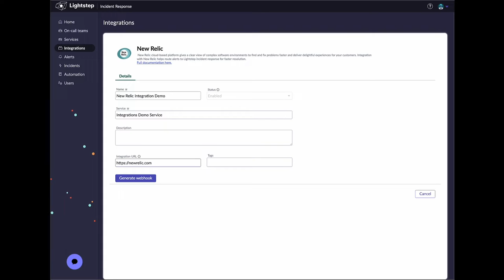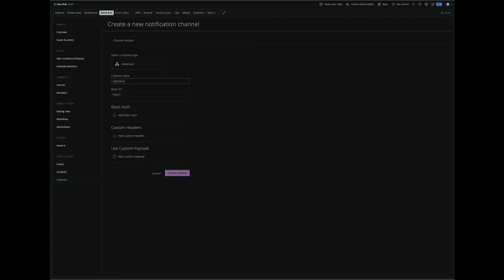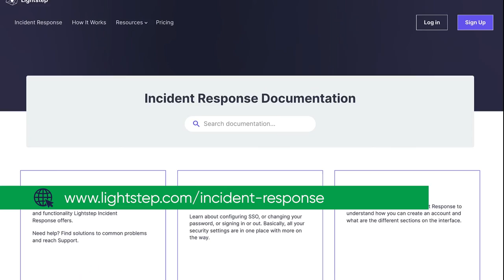Lightstep Incident Response | Integration: New Relic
Learn how to integrate New Relic into Lightstep Incident Response. The all-in-one web application performance tool provides performance insight from the end-user experience, through servers, and down to a line of application code.